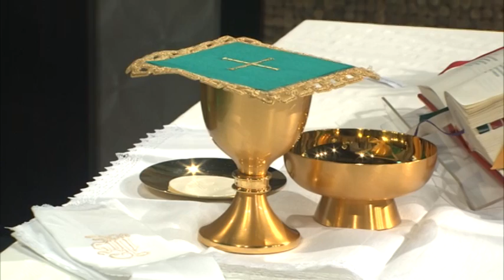Santa Misa: Domingo 27 de Septiembre 2015 // Monseñor Masalles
Santa Misa Dominical oficiada por Monseñor Masalles. Lecturas del 26º Domingo del Tiempo Ordinario.